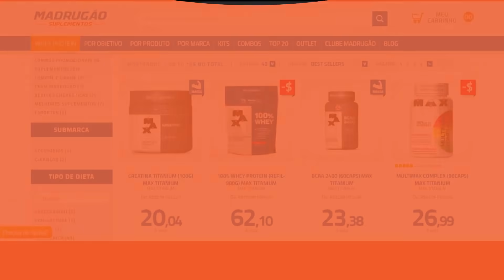RAMON VENCE ZANCANELLI E É CAMPEÃO DO EXPO SUPER SHOW 2021 - CONFRONTOS E PREMIAÇÃO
Ramon é campeão do Expo super show 2021 e garante vaga no mr olympia 2022.

00:00 INTRO
00:30 Ramon individual
01:08 Zanca individual
01:55 PH Clássico individual
02:30 Gorila individual
03:05 Primeiro confronto
06:00 Ramon vs Zanca
08:00 Premiação

SUPLEMENTOS DE QUALIDADE E PREÇO JUSTO É NA MADRUGÃO SUPLEMENTOS:
Clique no link abaixo: